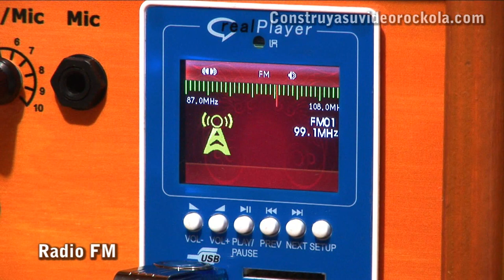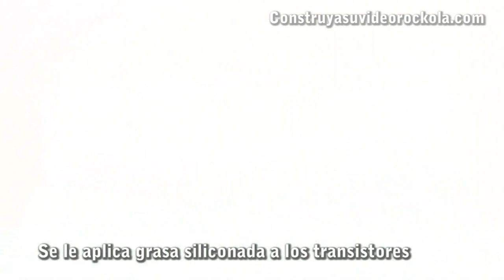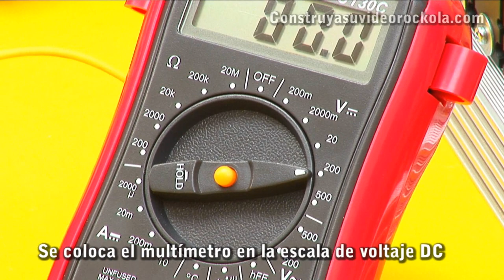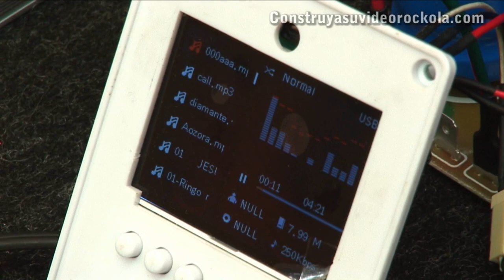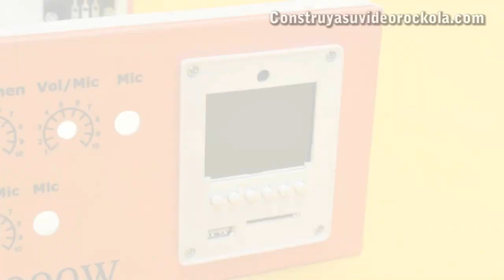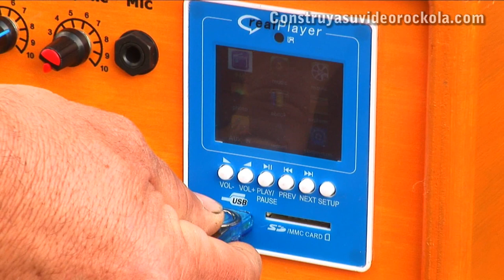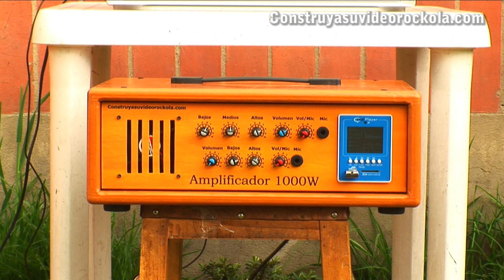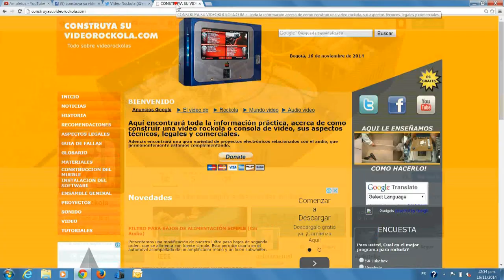Amplificador de gran potencia con salida de video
Construya su propio amplificador con salida de video y excelente potencia y sonido. Este video es complemento del artículo que tenemos en la siguiente página:

Al final del artículo escrito, podrá descargar el archivo PDF con el diagrama, PCB y lista de materiales.

El preamplificador con EQ de 3 bandas y entrada de micrófono independiente que usamos en el amplificador, se encuentra en:

La canción usada para la prueba del reproductor se llama (cinco micrófonos) y es de nuestros amigos de ESTILO BAJO.
Puede conocer más música de esta agrupación en el siguiente enlace.

Esperamos que este tutotial les deje buen conocimiento.